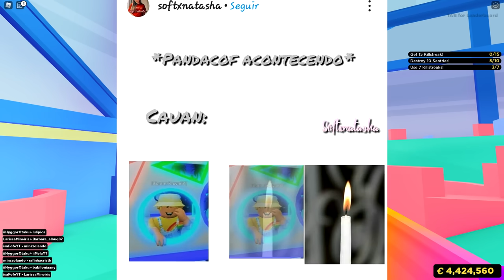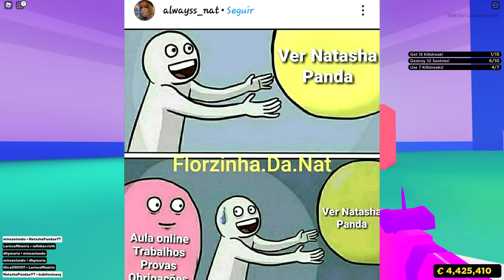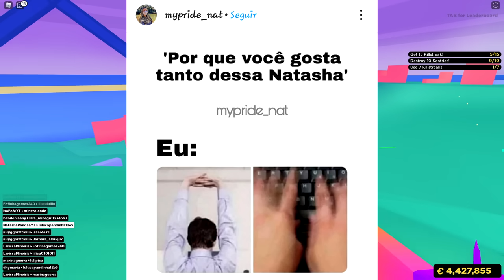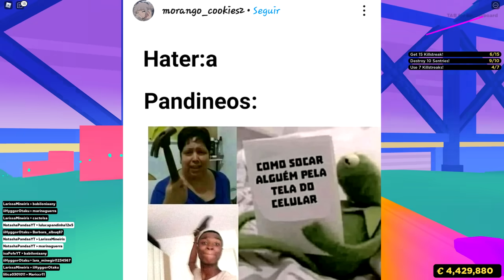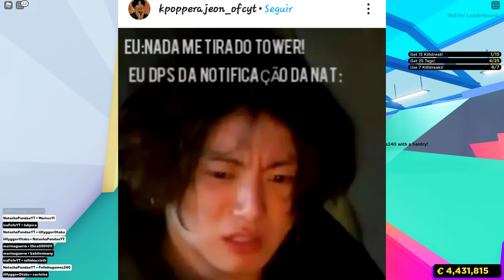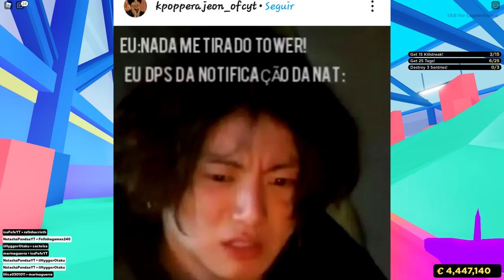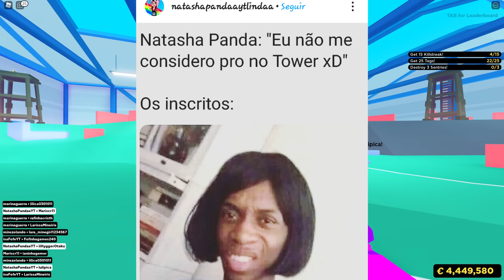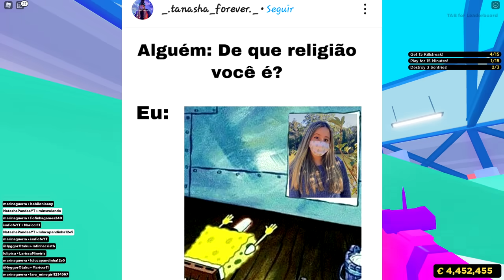REAGINDO AOS MEMES DOS INSCRITOS 2😂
🐼Pessoal hoje eu reagi aos MEMES DOS INSCRITOS 2 mandados no meu instagram com a MemesNatashapanda 💜 Assistam até o final porque tem muitos MEMES ENGRAÇADOS! 😂

NatashaPanda